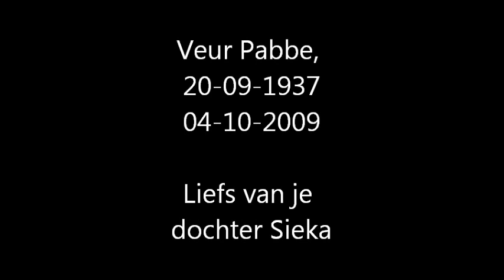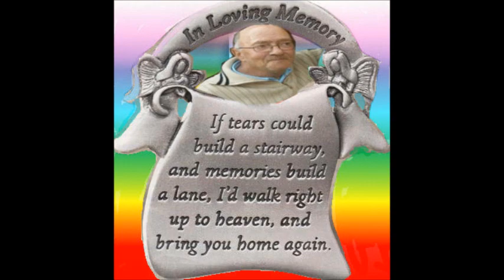Veur Pabbe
voor Jan Snip mijn vader,  opa van mijn kinderen en overgrootvader van mijn kleinkinderen
vriendin heeft voor mij dit in
elkaar gezet op mijn verzoek...
zij heeft een voor haar mama. gemaakt om kippevel van te krijgen
en nu deze voor mij
dank je wel Hermien xxx